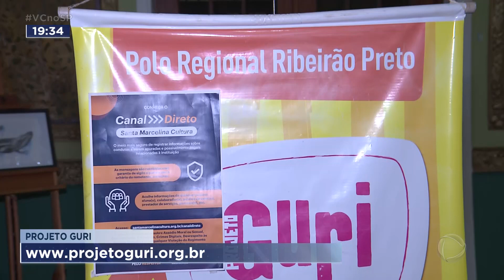Projeto Guri abre inscrições para cursos gratuitos de música na região de Ribeirão Preto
Oportunidade para quem gosta de música: estão abertas as inscrições para o Projeto Guri, que ensina música para crianças e adolescentes. Mais de 4 mil vagas estão disponíveis na região de Ribeirão Preto.